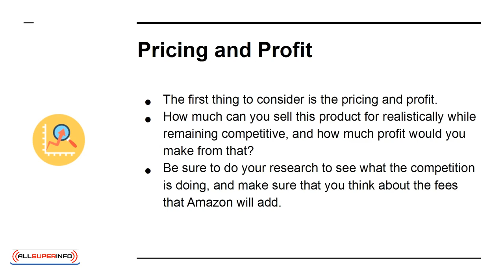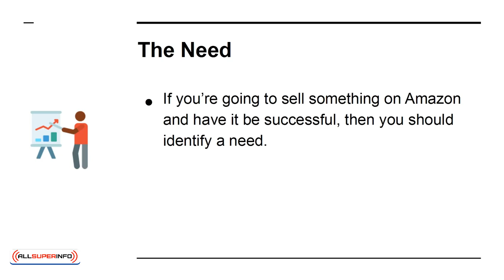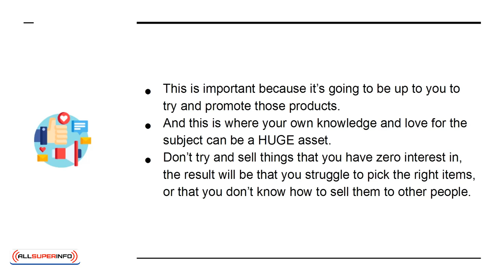05 How to Find the Sweet Spot When Choosing a Product